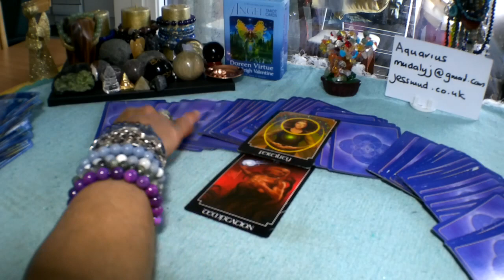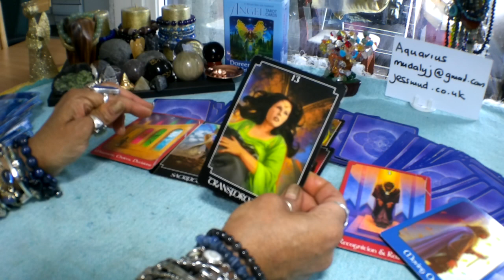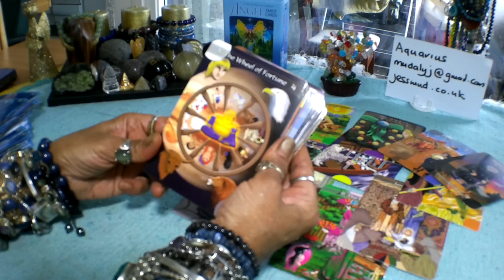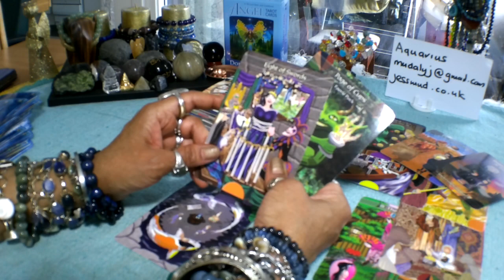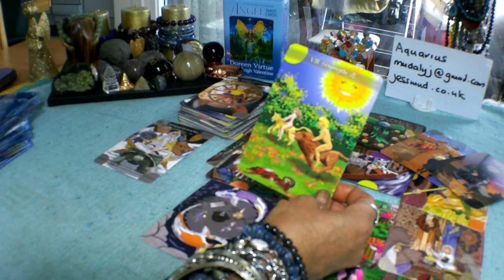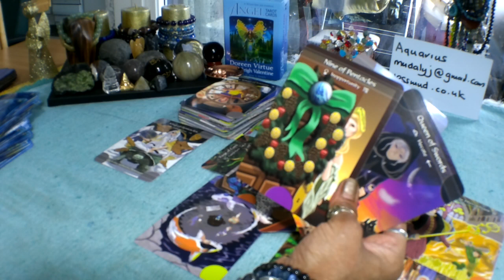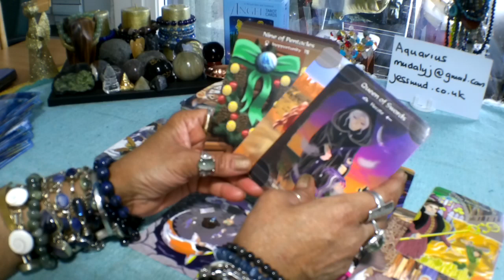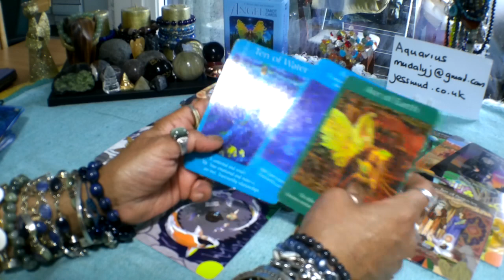🙏🌈🌞Aquarius Weekly Tarot Reading 12-18 August 2019. Closure!!!